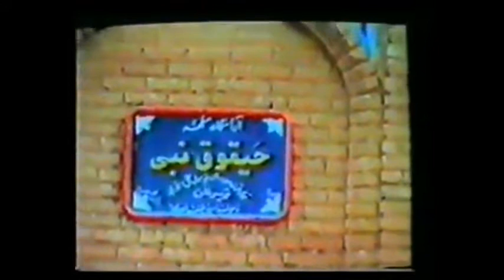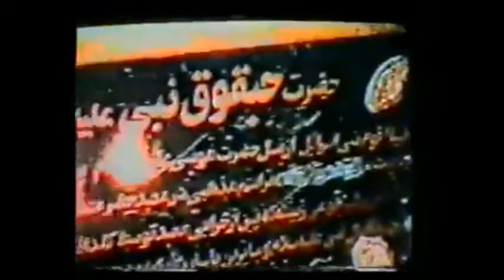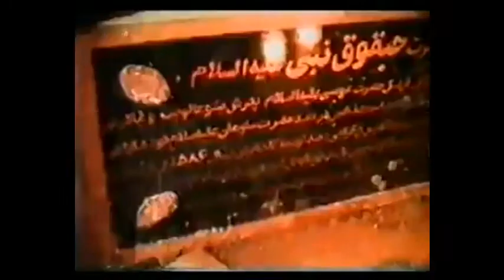Grave of the prophet Habakkuk in Tuyserkan Iran مقبره حبقوق نبی علیه السلام در تویسرکان